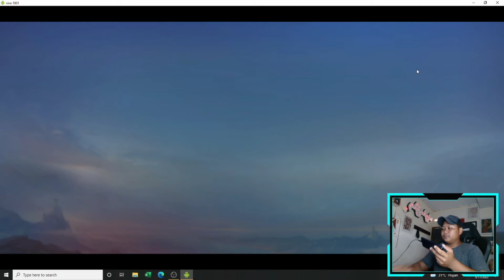PAKAI COMBO INI DIJAMIN CEPAT NAIK KE MITICAL GLORY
IKUTI ALURNYA 🌏